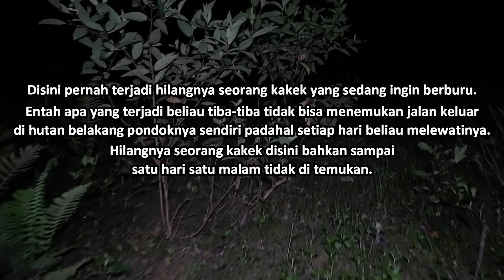HUTAN BELANTARA KM 40 POROS BERAU-BULUNGAN, Mengungkap Hilangnya Seorang Kakek Ke Alam Ghaib Disini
LOKASI SATU INI MERUPAKAN HUTAN YANG BERADA DI BELAKANG PONDOK SEORANG KAKEK.

HAMPIR BERDEKATAN DENGAN KEBUN BELIAU, SEHARI-HARI BELIAU BERAKTIFITAS DISANA SAMPAI PADA SUATU HARI TERJADI KEJADIAN ANEH.

BELIAU PERGI BERBURU DAN TIDAK MENEMUKAN JALAN PULANG PADAHAL SETIAP HARI MELEWATI JALUR TERSEBUT.

SAMPAI AKHIRNYA TERSESAT DAN AKHIRNYA HILANG DISANA SAMPAI SEKITAR SATU HARI SATU MALAM.

IN FRAME :
WAHYUDI
NARASUMBER/ CUCU DARI KAKEK YANG MENGHILANG

JANGAN LUPA MATIKAN LAMPU KAMAR KALIAN DAN GUNAKAN HEADSET !!!